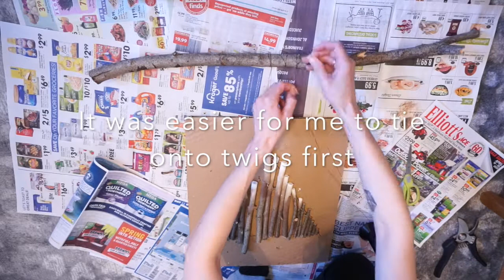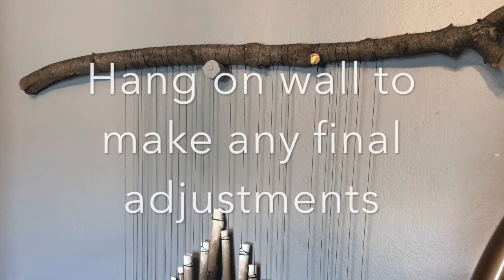Twig wall art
This week's Cooped Up Craft is making Twig Wall Art!

Supplies:
Large scrap of cardboard
Marker & ruler
Various size twigs (dead inside)
Pruning shears
Craft paint
Paintbrush
Thick thread
Large tree branch

I tried creating a mountain but here is an example of a heart

What supplies do you have? What would you like to see next? Let us know!

Let us know how your projects are going!